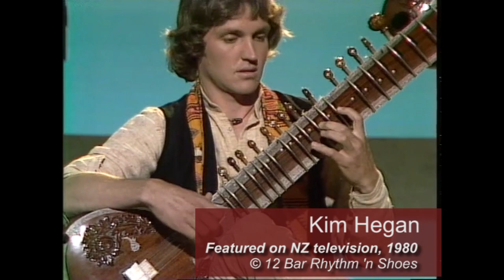54 Gandhi Road - Kim Hegan on 12 Bar Rhythm 'n Blues, 1980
Kim Hegan, narrator of Kangyur Rinpoche's story in the documentary film, "Return to Gandhi Road" was featured on NZ Television in 1980 playing sitar. This concert was given for the TV program "12 Bar Rhythm 'n Blues."